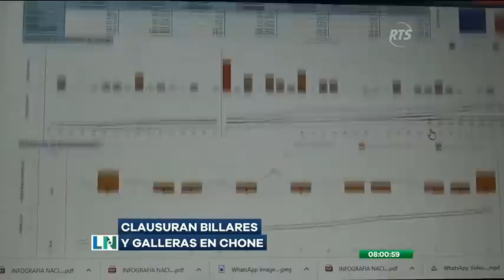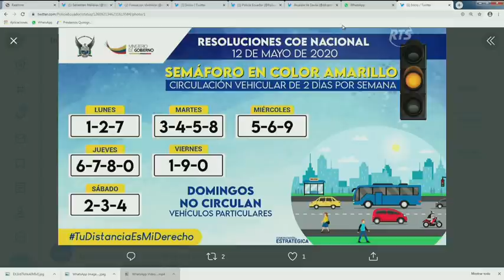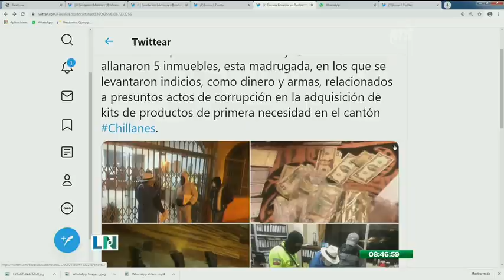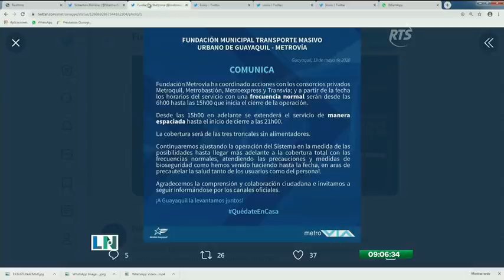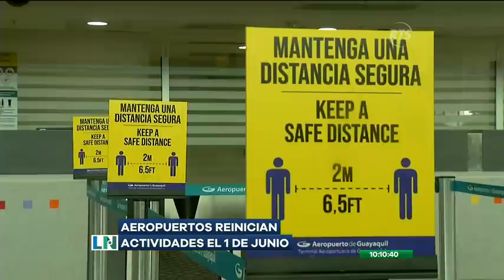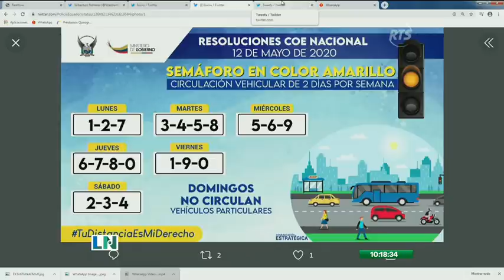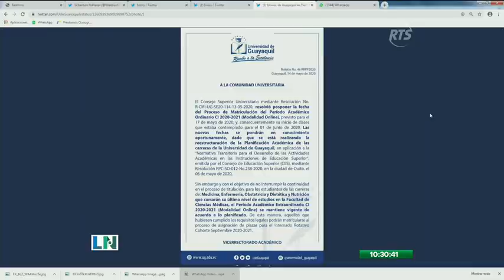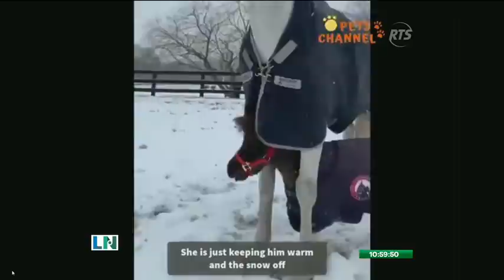La Noticia en la Comunidad: Programa del 14 de Mayo de 2020